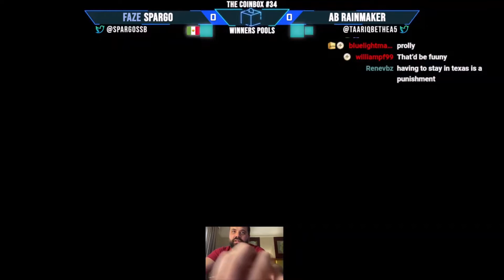Sparg0 (Byleth) vs Rainmaker (Kazuya) | 29 Sep '22